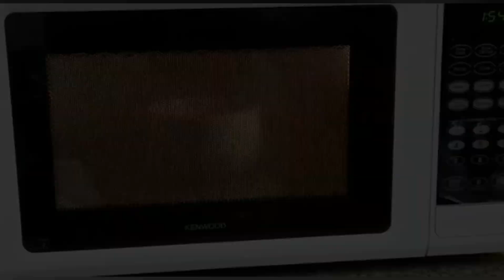2 INGREDIENT how to make chocolate mug cake !! - how to make - MKS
This recipe is so easy it's unbelievable!! Easy yummy desserts

ingredients:
1 egg
2 full spoons of Nutella or any chocolate spread you have laying around